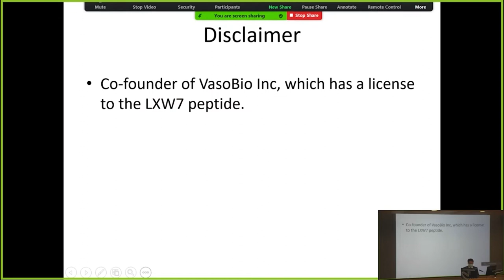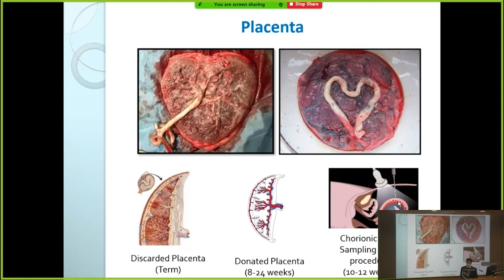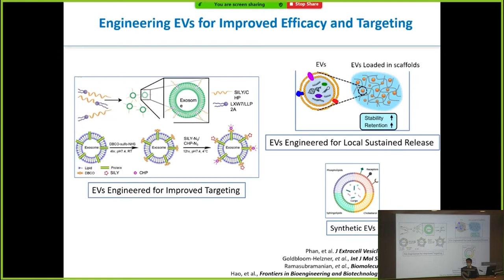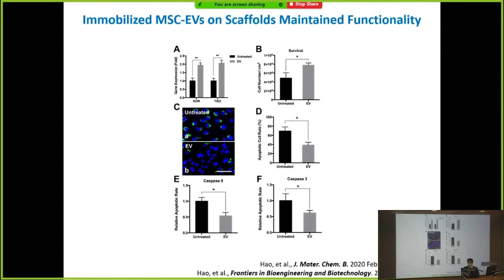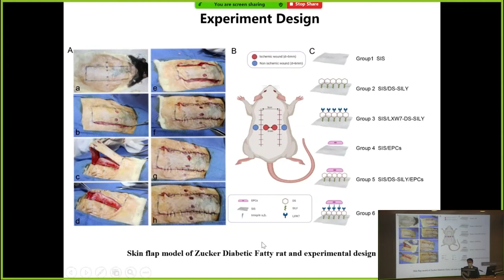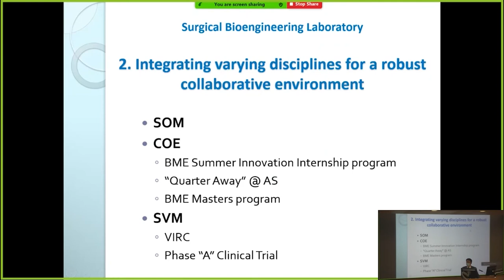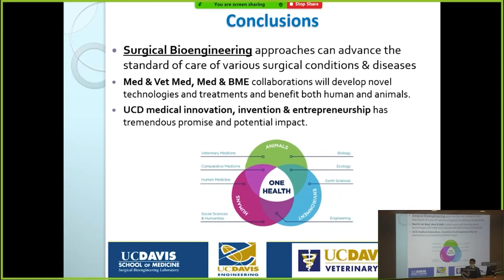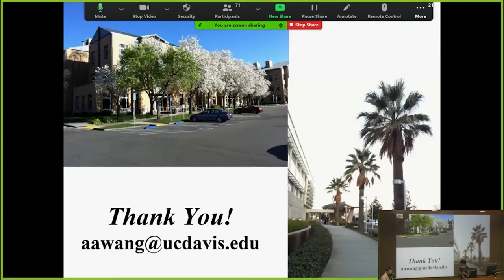Developing Surgical Bioengineering Technologies for Surgical Innovation - Aijun Wang, PhD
Presented - 02/02/2021
Title - Developing Surgical Bioengineering Technologies for Surgical Innovation
Presenter - Aijun Wang, PhD